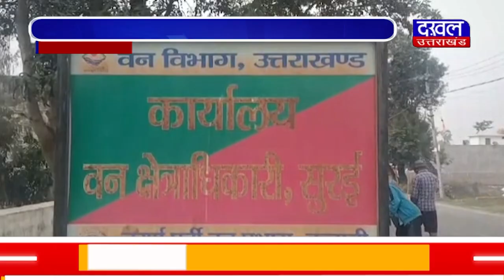DAKHAL NEWS साइबेरिया पंछी के मांस के साथ दो अभियुक्त गिरफ्तार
साइबेरिया पंछी के मांस के साथ दो अभियुक्त गिरफ्तार
साइबेरिया पंछी के मांस बना ब्लैकमेलिंग षड्यंत्र कारण